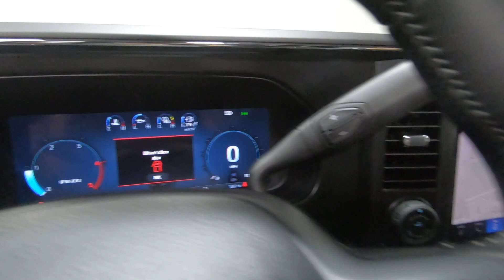New 2024 FORD SUPER DUTY F-350 SRW Lariat Truck For Sale In Columbus, OH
Please visit Ricart Ford to view this New STAR WHITE METALLIC TRI COAT 2024 FORD SUPER DUTY F-350 SRW Lariat for sale near Columbus, Ohio.

Stock #: FTR2778

Description:
2024 FORD SUPER DUTY F-350 SRW Lariat
Choose Ricart for an incredible deal on this Ford Super Duty F-350 SRW Lariat. The model is equipped with a Power Stroke 6.7L V8 DI 32V OHV Turbodiesel engine, Automatic transmission, and is finished in White paint. No matter what you're looking for in a vehicle, you can be sure that our sales department will help you find the perfect model for your life. Our finance experts are prepared to help you find the lease or finance program that works best for you. We're located at 4255 S Hamilton Road in Groveport, OH 43125, just a short trip away from Columbus, Central Ohio, and .